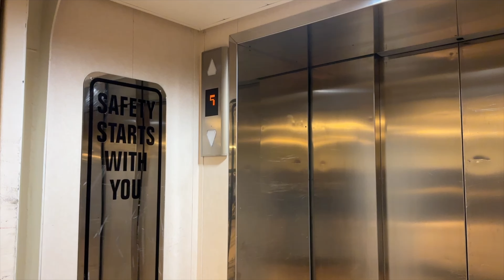ship’s days 🚢 | rocky day, crew laundry, skin care routine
Hey!👋
My name is Lera,
I’m performer on one of the Royal Caribbean's cruise ship 🛳
Here I’m showing life of board
Hope you like this video, if so don’t forget to put 👍

Don’ t forget turn on Russian or Spanish subtitles!

Chapters:

00:00 - Intro
00:11 - Good morning
01:11 - Laundry
02:15 - Rocky day
10:02 - crew market
10:55 - skin care routine
14:08 - bloopers
14:33 - Thank you so much for watching!